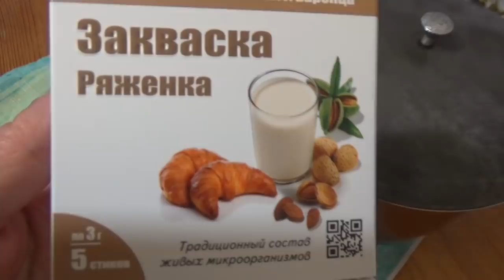Запекаем скумбрию. Делаю ряженку, масло, крашу сыр. Закладываем яйца в инкубатор.